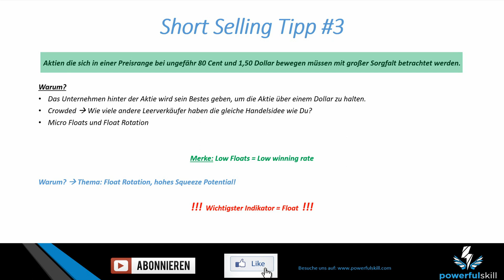Short Selling Tipps Teil #3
richtig shorten
short selling
short trading strategien
leerverkäufe aktien
aktien shorten
Short Trading
Richtig shorten beim Trading Risikohinweis